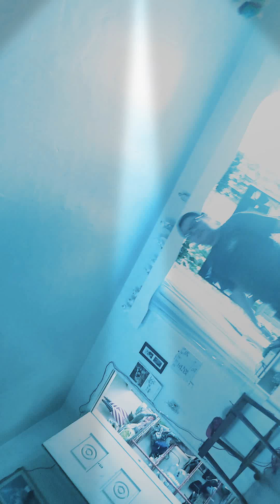annoying brother vs morning dove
fighting